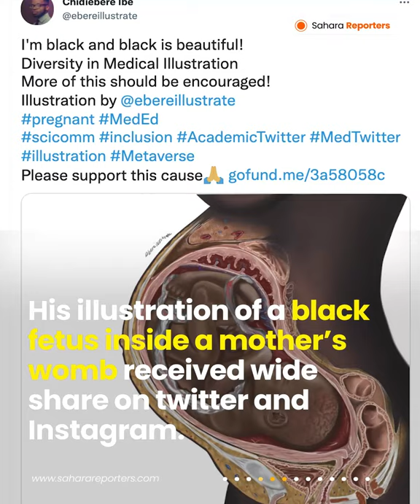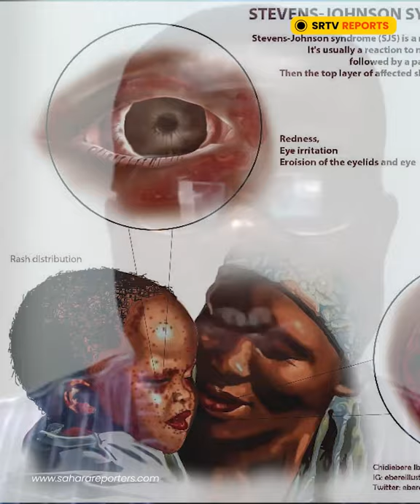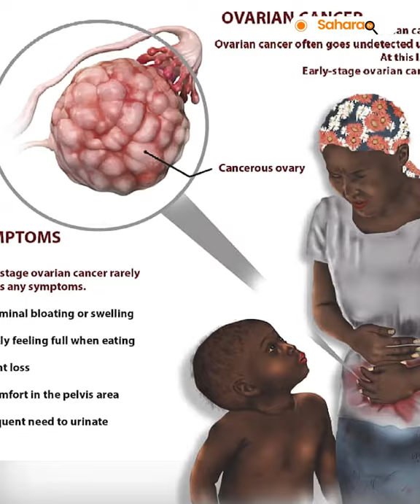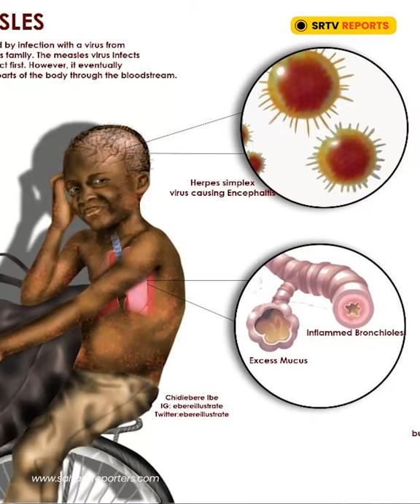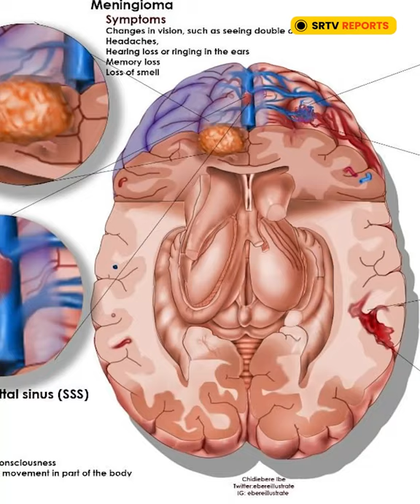Meet Chidiebere Ibe: Nigerian Student Making Black Medical Drawings To Bring Diversity To Medicine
Chidiebere Ibe, a Nigerian medical student aspiring to be a neurosurgeon, spotted a flaw in medical training—the lack of diversity in the skin tones used in medical textbooks and workups.

In an exclusive interview with SaharaTV, Ibe revealed why he wants to revolutionise the medical industry.

His illustration of a black fetus inside a mother’s womb received wide share on twitter and Instagram.

Ibe has a passion for art and medicine, and decided to combine both of his talents to bridge the gap. He began creating illustrations on his own and sharing them on Instagram.

He says his black skin drawings are “very intentional” and he’s unapologetic about it.
Ibe believes diverse illustrations will help medical professionals more accurately identify skin conditions on patients with darker skin tones.